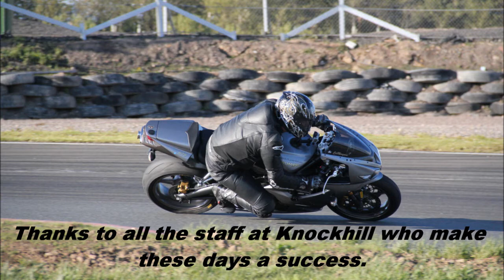Knockhill Bike Trackday 30/07/11 - Session 3 - Daytona 675 - GoPro HD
Cheers all, great day!

Camera position was low, very low. Looking back at the still images it was almost touching the ground lol.

Bike is a '06 Triumph Daytona 675 and video is filmed with a GoPro HD camera @ 720p 30fps.

Raw video encoded using Quicktime Pro. H.264 1280 x 720 Data Rate 6 mbit/s.